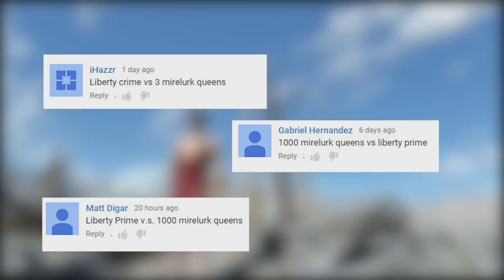6 Liberty Primes vs 50 Mirelurk Queens | Fallout 4 Battle Arena | Battle Request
It is time for Liberty Primes to fight Mirelurk Queens!
Robot vs Crab!!
Who will win?
Will Mirelurk acid spit trumps Liberty Prime nuke?
WIll metal trump claws?
Let the battle arena BEGIN!

Fallout 4 is an open world action role-playing video game. 200 years after a nuclear war, Fallout 4 is set in a post-apocalyptic Boston, in which the player character emerges from an underground bunker known as a Vault.